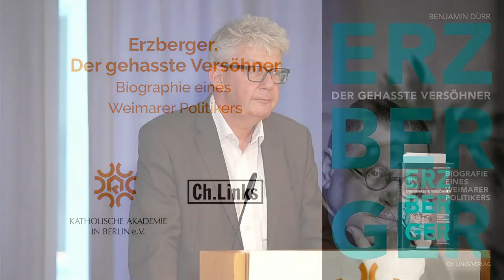Erzberger. Der gehasste Versöhner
Biographie eines Weimarer Politikers
Buchvorstellung & Gespräch

Am 26. August ist der 100. Todestag von Matthias Erzberger. Buchpremiere & Gespräch gehen dem Leben und der Bedeutung des katholischen Politikers und Staatsmannes nach.
Die neue Biographie von Benjamin Dürr erschien im Juni 2021 im Ch. Links Verlag.

Gastreferenten:

Benjamin Dürr, Autor und Journalist
Prof. Dr. Siegfried Weichlein, Lehrstuhl für Zeitgeschichte, Universität Fribourg (CH)

Aus der Verlagsankündigung:

Matthias Erzberger ist einer der Gründerväter der Weimarer Republik, er hat mit seiner Unterschrift unter den Waffenstillstandsvertrag den Ersten Weltkrieg beendet und danach für die Annahme des Versailler Vertrags gekämpft. Sein Einsatz für den Frieden trug ihm jede Menge Hass ein. Im Spätsommer 1921 wurde er während eines Urlaubsspaziergangs von zwei Rechtsradikalen ermordet. Während Hunderttausende Menschen in ganz Deutschland gegen den Mord demonstrierten, den sie als schweren Angriff auf die junge Republik sahen, nahmen ihn viele andere mit unverhohlener Freude auf.

Differenziert und anschaulich zeichnet Benjamin Dürr das Porträt eines Mannes, der als Populist aus einfachen Verhältnissen in der schwäbischen Provinz begann und als Staatsmann endete. Im Reichstag kämpfte er für die Parlamentarisierung des Kaiserreichs und gegen dessen Kolonialpolitik. Er reformierte als Minister die Reichsfinanzen und wurde zum Visionär einer internationalen Verständigung. Auch wenn Erzberger in vielerlei Hinsicht ein Kind seiner Zeit war: In seinen Sternstunden gelang es ihm, ihr einen Moment voraus zu sein.